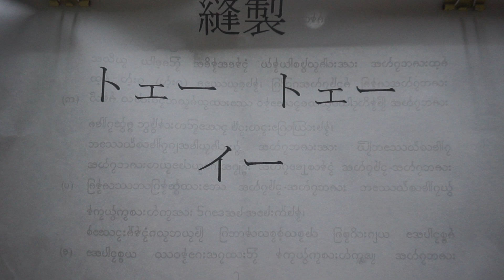23Htwe Htwe Yee